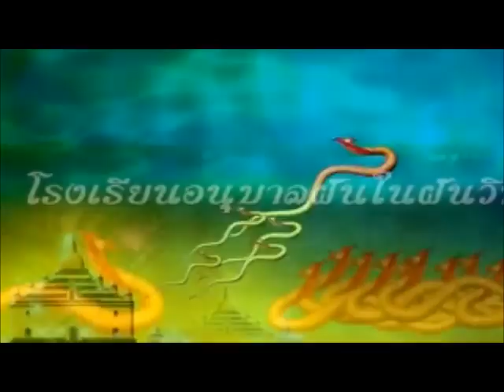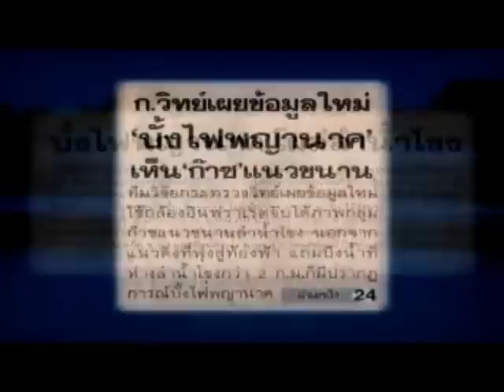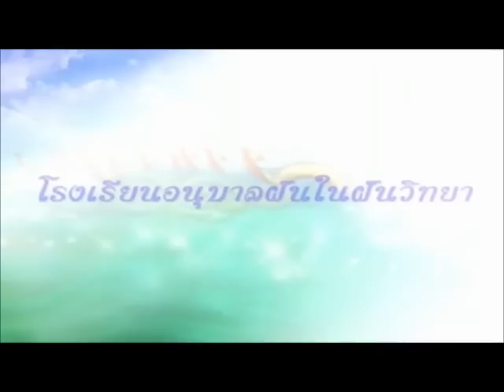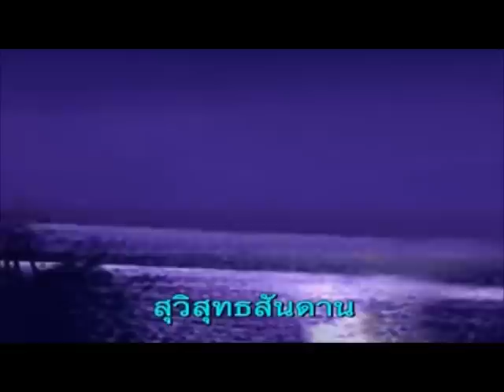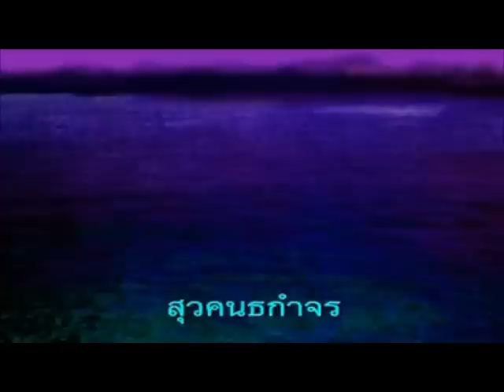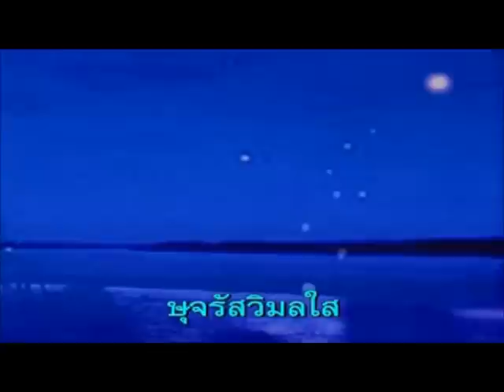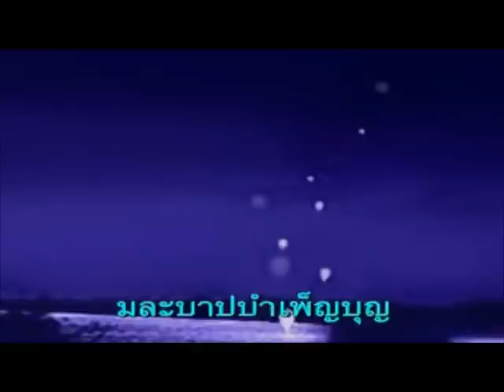Story of the Naga (Pha Yha Nak) - Lao/Thai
Traditions about nāgas are also very common in all the Buddhist countries of Asia. In many countries, the nāga concept has been merged with local traditions of great and wise serpents or dragons. In Tibet, the nāga was equated with the klu, wits that dwell in lakes or underground streams and guard treasure. In China, the nāga was equated with the lóng or Chinese dragon.

The Buddhist nāga generally has the form of a great cobra-like snake, usually with a single head but sometimes with many. At least some of the nāgas are capable of using magic powers to transform themselves into a human semblance. In Buddhist painting, the nāga is sometimes portrayed as a human being with a snake or dragon extending over his head. One nāga, in human form, attempted to become a monk; when telling it that such ordination was impossible, the Buddha told it how to ensure that it would be reborn a man, able to become a monk [11].

In the 'Devadatta' chapter of the Lotus Sutra, an eight year old female Naga, after listening to Manjushri preach the Lotus Sutra, transforms her body into that of a male human and immediately reaches full enlightenment.[12] This narrative reinforces the ironic viewpoint prevalent in Mahayana scriptures that a male human body is required for Buddhahood, even if a being is so advanced in her realization that she can magically transform her body at will and demonstrate the emptiness of the physical form itself.

Nāgas are believed to both live on Mount Sumeru, among the other minor deities, and in various parts of the human-inhabited earth. Some of them are water-dwellers, living in streams or the mer; others are earth-dwellers, living in underground caverns.

The nāgas are the servants of Virūpākṣa (Pāli: Virūpakkha), one of the Four Heavenly Kings who guards the western direction. They act as a guard upon Mount Sumeru, protecting the devas of Trāyastriṃśa from attack by the Asuras.

Among the notable nāgas of Buddhist tradition is Mucalinda, protector of the Buddha. In the Vinaya Sutra (I, 3) the Buddha shortly after his enlightenment is meditating in a forest when a great storm arises, but graciously Naga King Mucalinda gives shelter to the Buddha from the storm by covering the Buddha's head with his 7 snake heads.[13] Then the king takes the form of a young Brahmin and renders the Buddha homage.[14]

It is noteworthy that the 2 chief disciples of the Buddha, Sariputra and Maudgalyayana are referred to as Mahanaga.[15]

In the Vajrayana and Mahasiddha traditions according to Beer (1999),[page needed] many notable fully enlightened nagas also transmitted and/or transported terma into and out of the human realm that had been elementally encoded by adepts.

Norbu (1999: p.?) states that according to tradition the Prajnaparamita terma teachings are held to have been conferred upon Nagarjuna by Nagaraja, the King of the nagas, who had been guarding them at the bottom of a lake. Refer Lotus Sutra.

Mekong:
The legend of the Nāga is a strong and sacred belief held by Thai and Lao people living along the Mekong River. Many pay their respects to the river because they believe the Nāga still rule in it, and locals hold an annual sacrifice for the Nāga. Each ceremony depends on how each village earns its living from the Mekong River — for instance, through fishing or transport. Local residents believe that the Nāga can protect them from danger, so they are likely to make a sacrifice to Nāga before taking a boat trip along the Mekong River.[citation needed]

Also, every year on the night of 15th day of 11th month in the Lao lunar calendar at the end of Vassa, an unusual phenomenon occurs in the area of the Mekong River stretching over 20 kilometres between Pak-Ngeum and Phonephisai districts in Nong Khai province, Thailand. Fireballs appear to rise from the river into the nighttime sky. Local villagers believe that Nāga under Mekong River shoot the fireballs into the air to celebrate the end of Vassa, because Nāga meditate during this time.[19]

In 2000, Richard Freeman from the Centre for Fortean Zoology visited the area and talked with witnesses who claimed to have seen gigantic snakes far larger than any python. The general description was of a 60 foot serpent with black scales that had a greenish sheen. Freeman speculated that the nāga legend was based on a real animal, possibly a giant madtsoiid snake.[20]

A popular photograph on display in bars, restaurants, guesthouses, and markets around Thailand captioned, Queen of Nagas seized by American Army at Mekhong River, Laos Military Base on June 27, 1973 with the length of 7.80 meters is a hoax. The photograph is actually that taken by USN LT DeeDee Van Wormer, of an oarfish found in late 1996 by US Navy SEAL trainees on the coast of Coronado, California.[21][22]